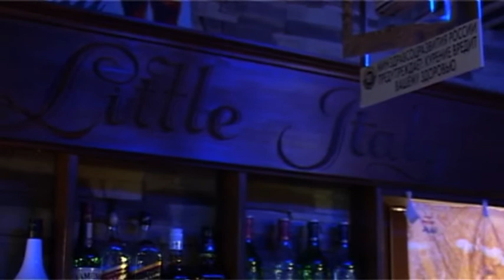Руслан и Татьяна lovestory